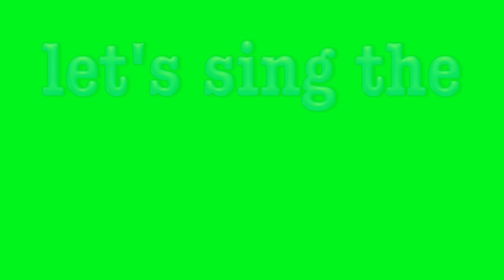Season Song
A song I wrote for my early elementary students to help them memorize and practice the names of the 4 seasons. Hope you enjoy!

LYRICS

There are 4-4-4-seasons,
1-2-3-4,
4-seasons,
1-2-3-4,
4-seasons,
4 seasons make a year!

Well there's summer,
And there's fall,
And there's winter,
And there's spring,
Let's sing the season song,
Everybody sing!

Well there's summer,
And there's fall,
And there's winter,
And there's spring,
Everybody sing!

There are 4-4-4-seasons,
1-2-3-4,
4-seasons,
1-2-3-4,
4-seasons,
4 seasons make a year!

Well there's summer,
And there's fall,
And there's winter,
And there's spring,
Everybody sing!

Well there's summer,
And there's fall,
And there's winter,
And there's spring,
Everybody sing!

BREAK
Spring, summer, fall, winter,
Summer, fall, winter spring,
Fall, winter, spring, summer,
Winter, spring, summer, fall... (repeat)

There are 4-4-4-seasons,
1-2-3-4,
4-seasons,
1-2-3-4,
4-seasons,
Four seasons make a year!

Well there's summer,
And there's fall,
And there's winter,
And there's spring,
Let's sing the seasons song,
Everybody sing!

Well there's summer,
And there's fall,
And there's winter,
And there's spring,
Everybody sing!

a big thanks to Sammy, Isabel, Jenna, and Joe for the great background vocals!
calendar image: etanar